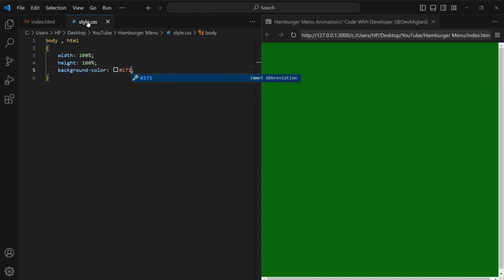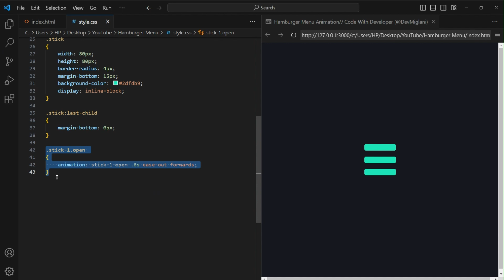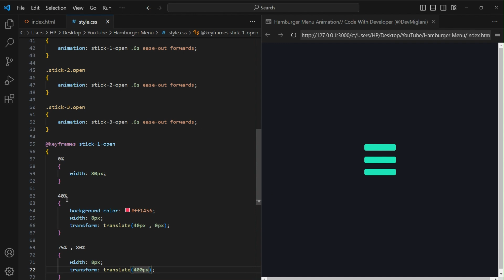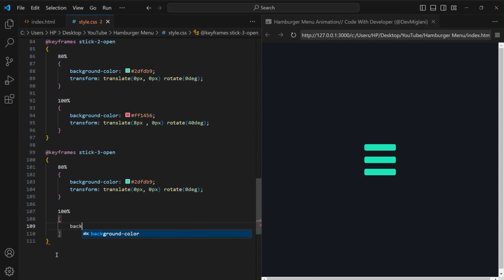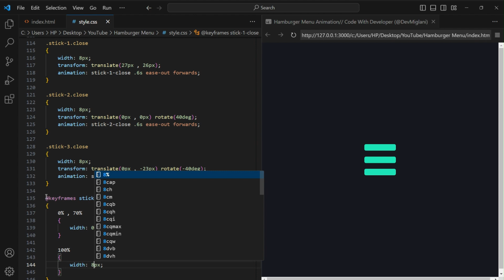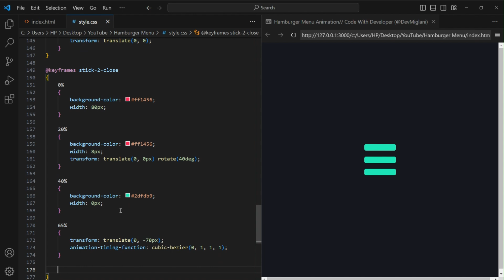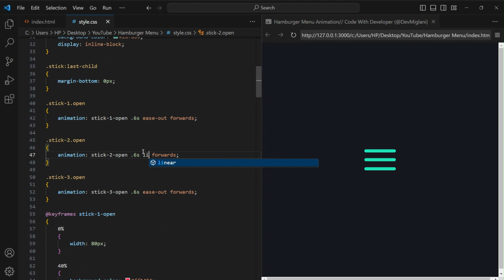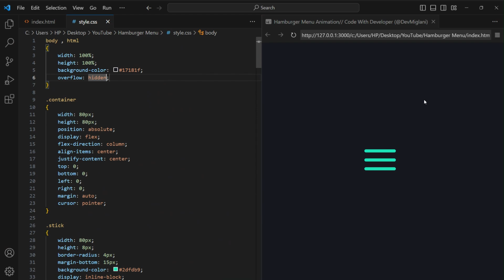CSS Transforming Hamburger Menu Icon | Cretaive Menu Toggle With Html CSS and Javascript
✨Tags✨
Transforming Hamburger Menu
Transforming Hambrger Icon
Animation Toggle Menu With Css Transition
Transforming Toggle
Transform Icons
Simple Javascript Tutorial
Hamburger Menu
Animated Css Toggle Menu
Simple Toggle Icon
Pure Css Menu Icon
Css Animation Effects
Css Latest Animation Effects
Javascript
Css Transition Effects
Cool Animation Effect
Css Menu Icon
Toggle Menu Icon
Javascript Wizard
Mobile App
Website Design
Cool Css Effects